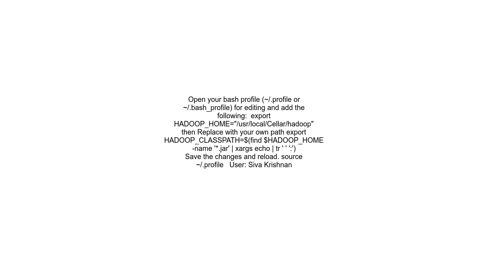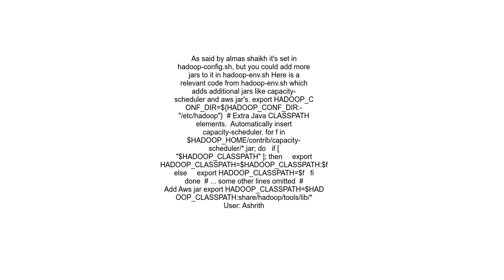Where is the classpath set for hadoop